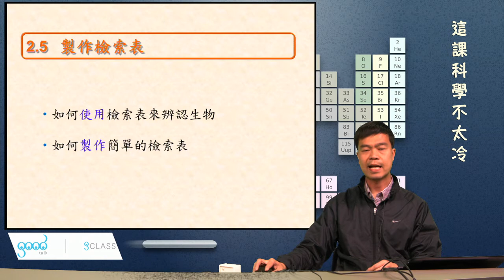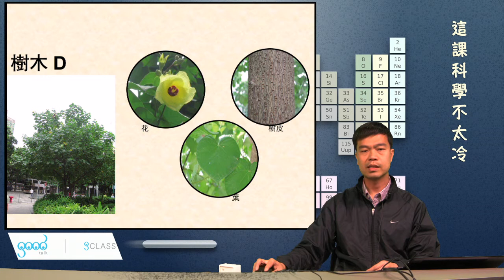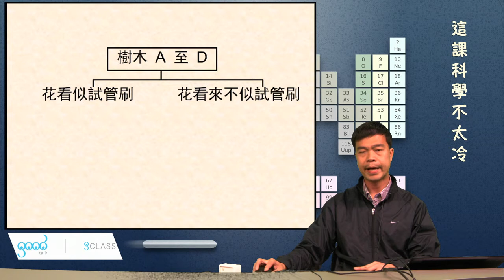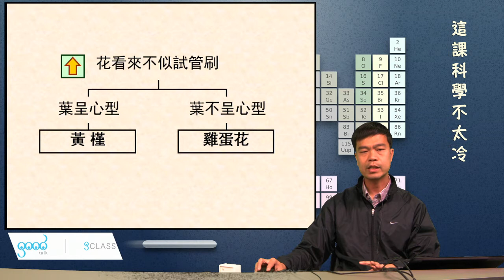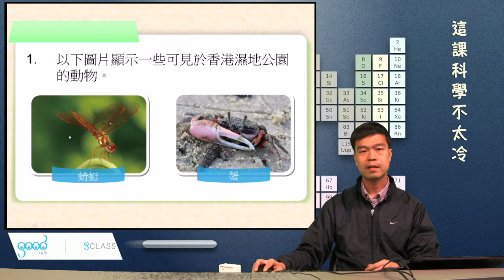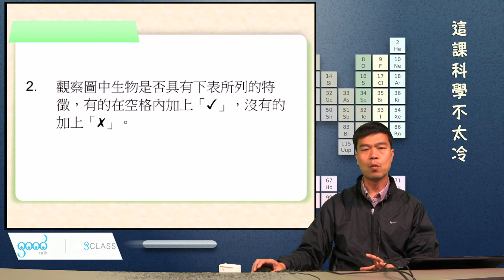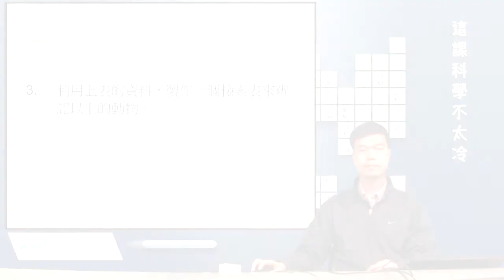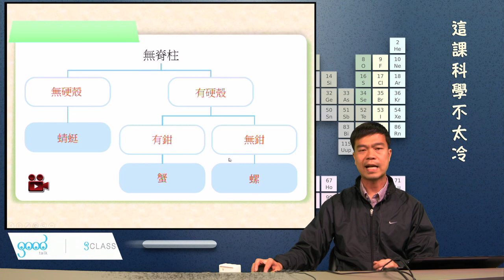03-1單元2.5 製作檢索表《這課科學不太冷．黎sir》 (初中科學)